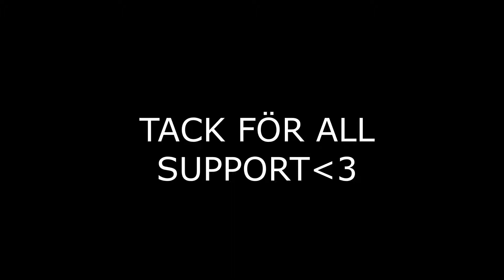FIFA 22 PÅ SVENSKA HETSIGASTE MATCHEN NÅGONSIN!!!!!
Sjuk match avgör minut 90!!!